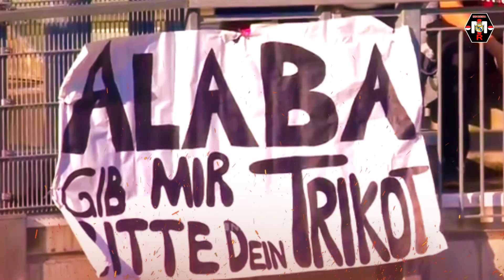MADRID CEMAS TUNGGU KABAR DARI MBAPPE😲CASEMIRO TARGET PSG😱ARSENAL BELUM MENYERAH KEJAR ODEGAARD‼️